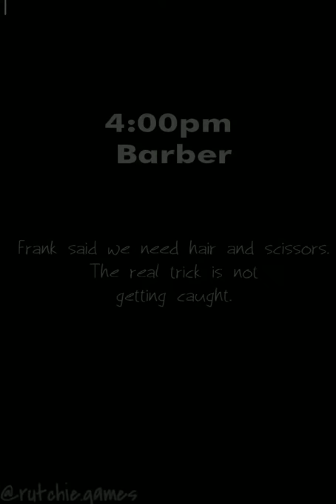Escape Alcatraz GAME 13 - Scissors and Wig Cheat Game